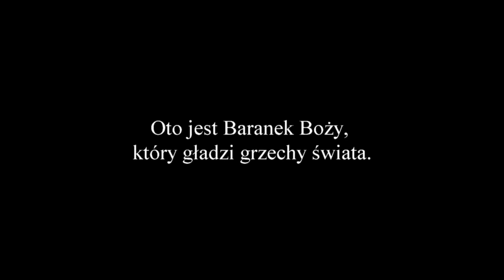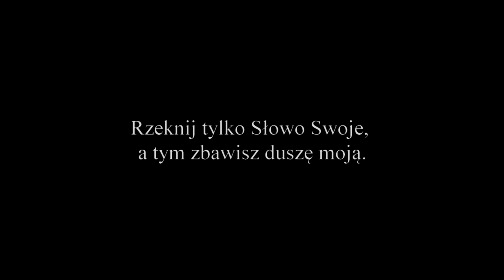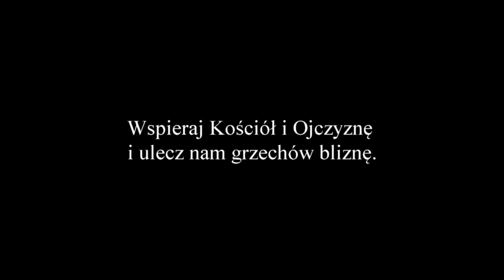Oto jest Baranek Boży